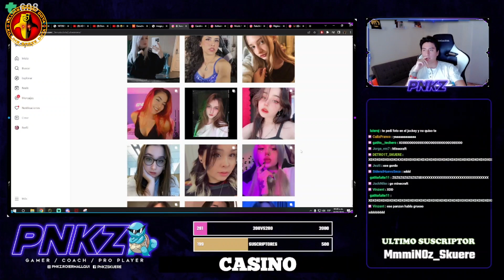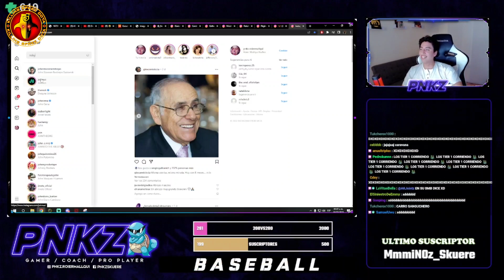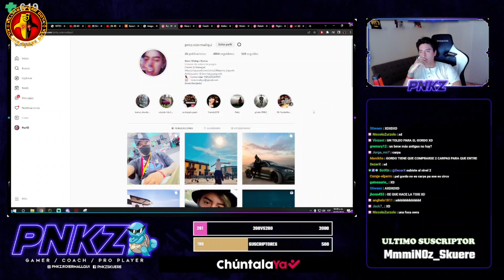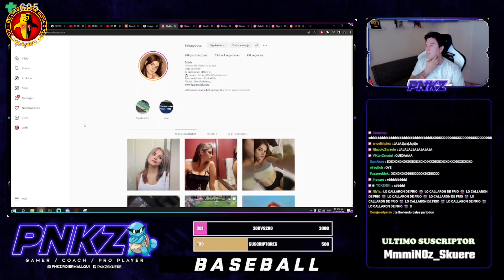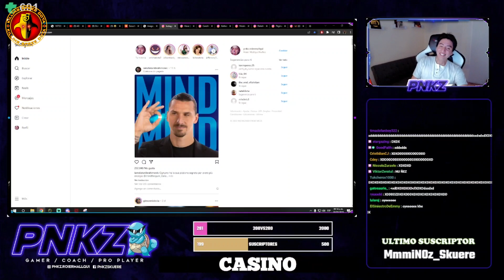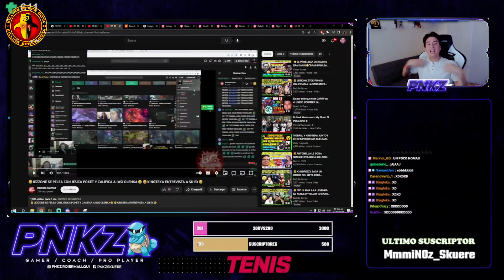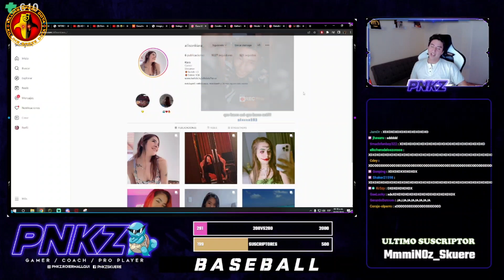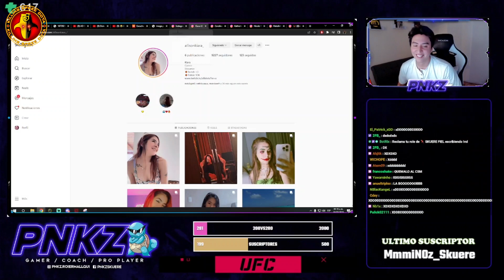🤫 Terribleee! Kingteka & Pnkz Pulseando a un Traca? 😈🏳️‍🌈 Full Baje de Pepa!